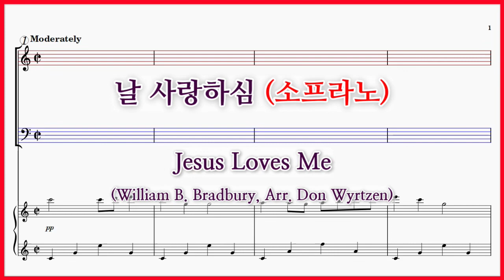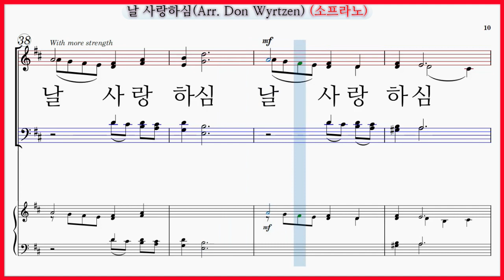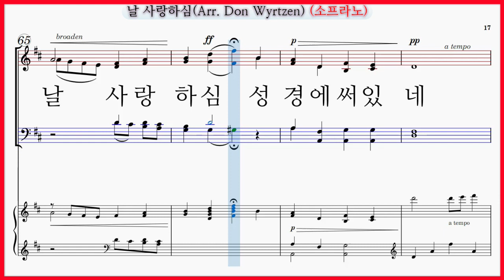【소프라노】날 사랑하심(Arr. Don Wyrtzen) / Jesus Loves Me 파트연습 악보동영상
날 사랑하심(Arr. Don Wyrtzen) Anna B.Warner. William B. Bradbury.

✔날 사랑하심(Arr. Don Wyrtzen) Jesus Loves Me 파트 연습곡 모음

날 사랑하심(Arr. Don Wyrtzen) 파트연습 링크입니다.